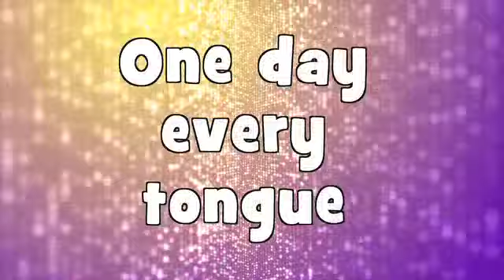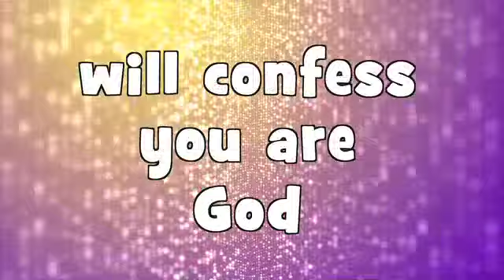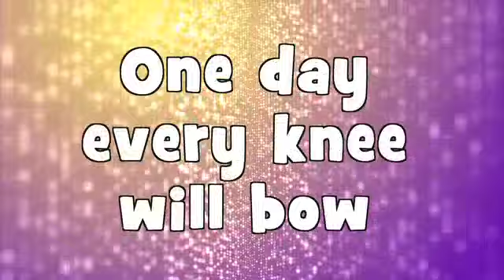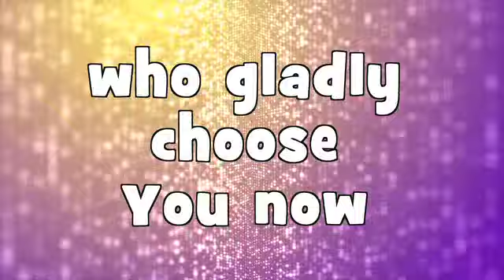Come now is the time Soekie and the Radikids